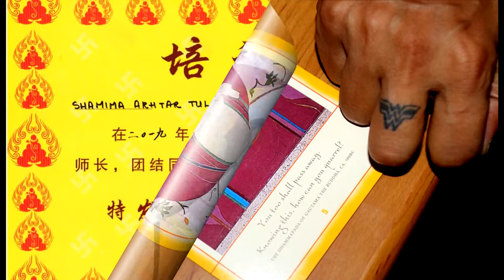সহজ যোগ ব্যায়াম Gentle Yoga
প্রাথমিক কিছু যোগব্যায়াম। যা যেকোনো বয়সে যে কেউ করতে পারেন।